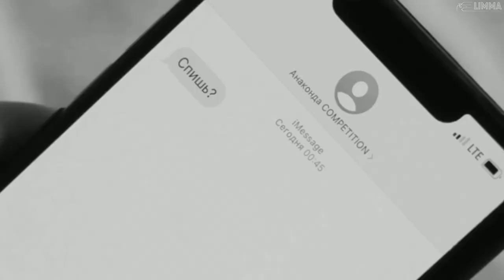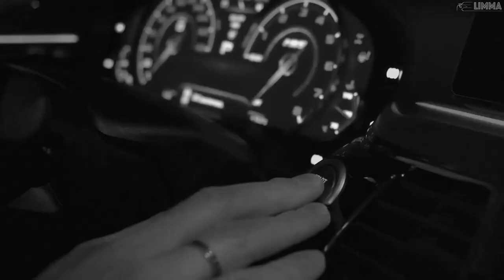Baby Mama - Dopestile Remix | LIMMA CAR VIDEO Slow REMIX (Official Video) ♛